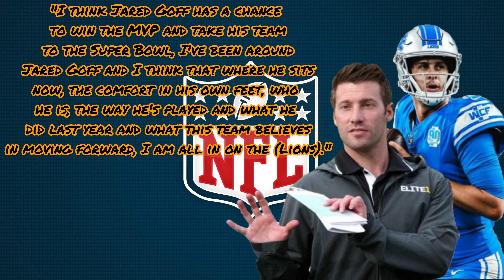NFL Analyst Has BOLD Statement And HUGE Prediction For Jared Goff!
I dont think anyone expected this.